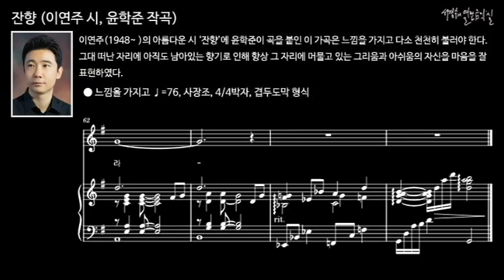잔향 (이연주 시, 윤학준 작곡) MR in G Major/ 오리지널 키(사장조)입니다.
이연주(1948~ )의 아름다운 시 ‘잔향’에 윤학준이 곡을 붙인 이 가곡은 느낌을 가지고 다소 천천히 불러야 한다. 그대 떠난 자리에 아직도 남아있는 향기로 인해 항상 그 자리에 머물고 있는 그리움과 아쉬움의 자신을 마음을 잘 표현하였다.

● 느낌을 가지고 ♩=76, 사장조, 4/4박자, 겹두도막 형식_A(a+a')+A'(a''+a''')+B(b+c)+C(d+e)

a어디에서 불어오는 희미한 바람일까
a'연초록 마음밭에 그대 향기 가득하다
a''머나먼 길 달려가(와) 토해내던 붉은 날숨
a'''다시 선 그 자리에 그대 숨결 가득하다

b흰 달빛에 채워지던 그대의 잔향
c은은히 스며들어 내 마음에 머물러라
d돌고 돌아 돌고 돌아 그 자리에 멈추이면
e하릴없이 흐르는 물의 노래 물의 노래 뿐이어라